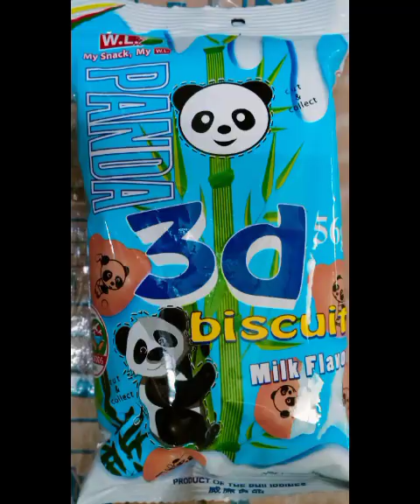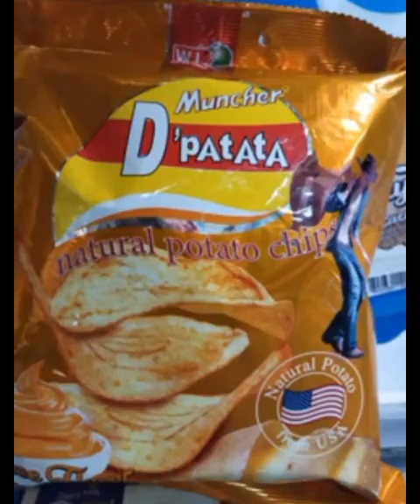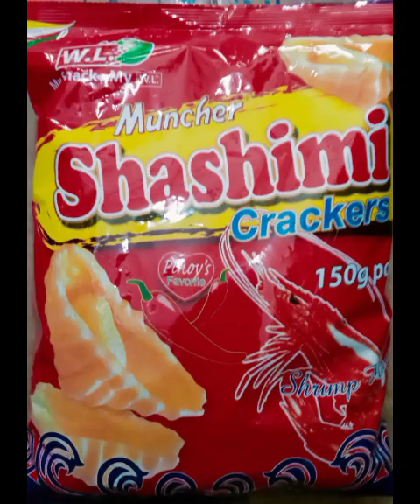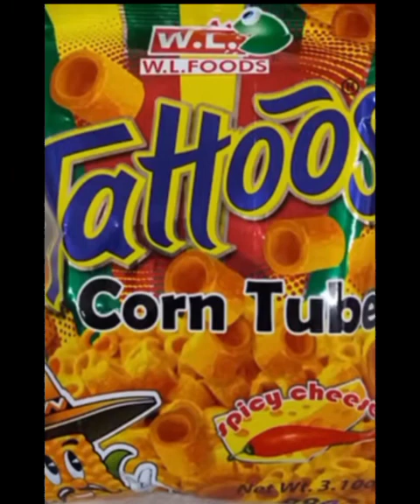W.L. FOOD BIG SIZE 03.09.23